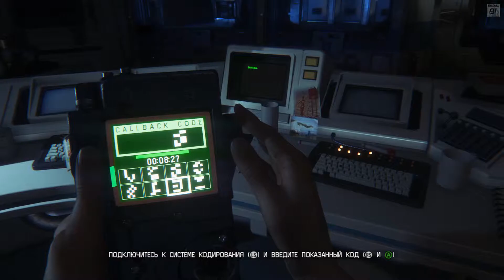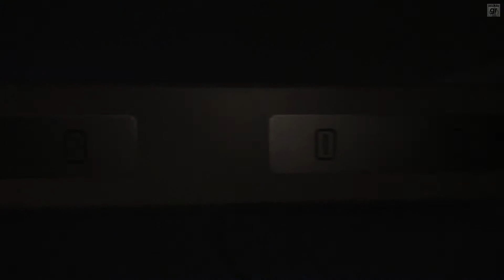Alien: Isolation — Прохождение Часть 22 [Nightmare]